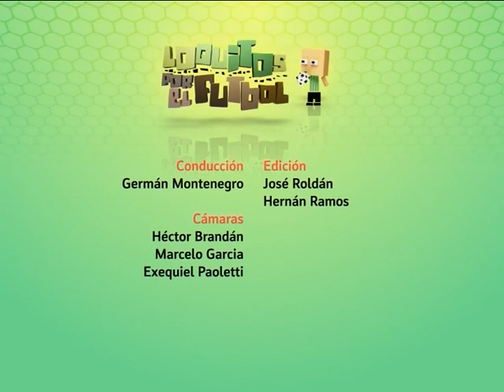Loquitos por el fútbol 61 Bloque 3